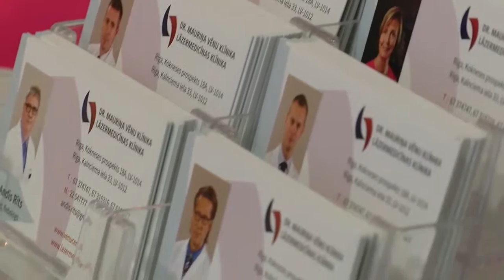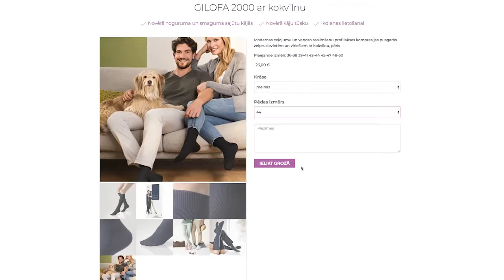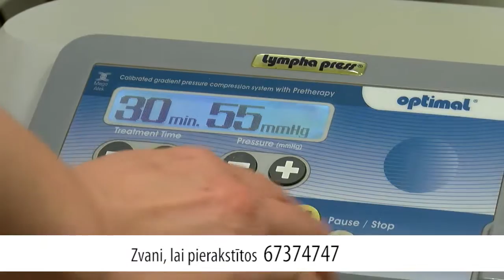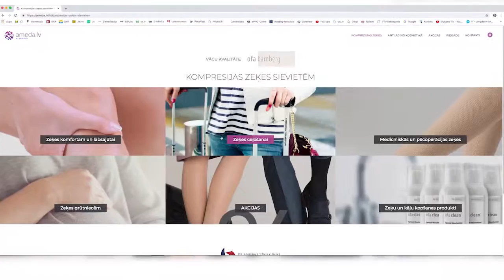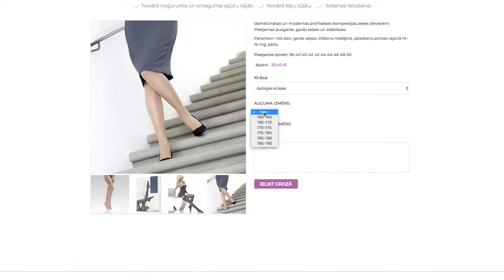Tavai veselībai un skaistumam 26 02 2019